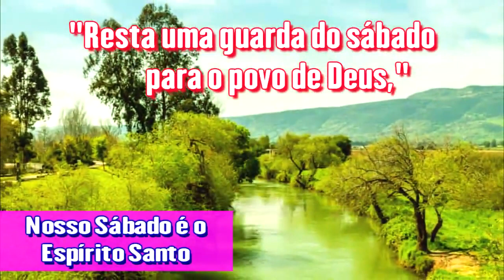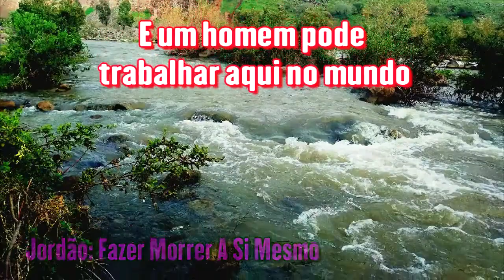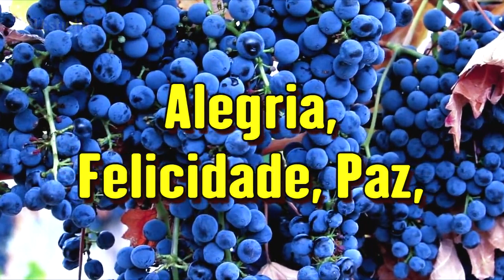Não fique na fronteira atravesse o rio jordão - Ir. Branham